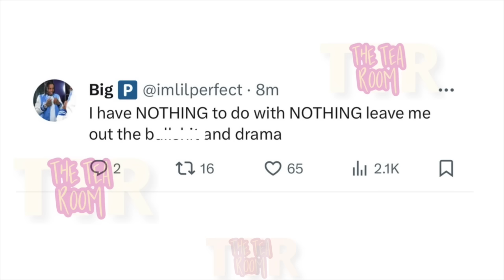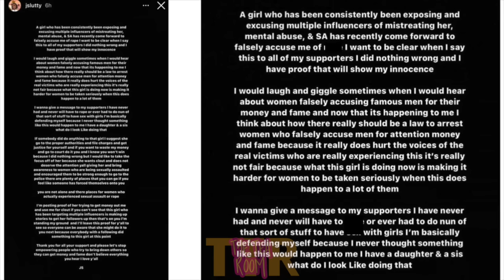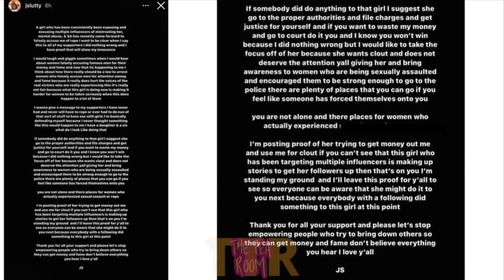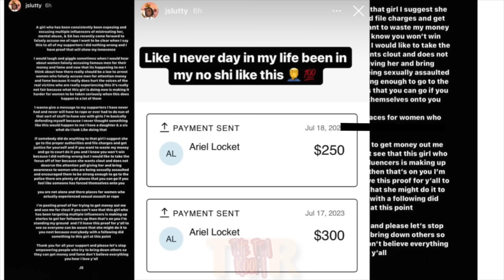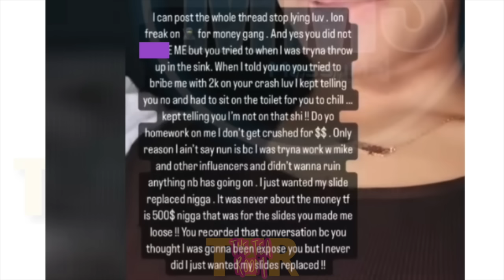Jazz responds to…😳 Tae sticking beside her‼️Jslutty “DROPS” receipts on Deshae accuser..